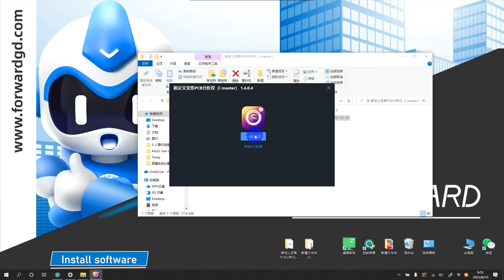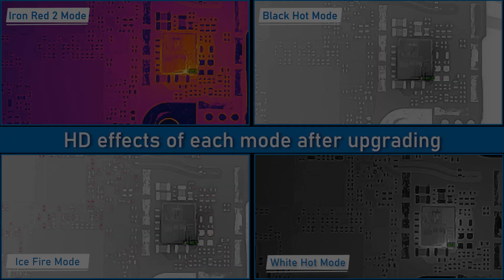I MASTER Mini Intelligent Thermal Imager Software Upgrade | FORWARD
Get ready to meet the I MASTER, the pioneering Mini Intelligent Thermal Infrared Imager Analyzing Zoom Camera. Our dedicated technical team has been working tirelessly, continually upgrading this groundbreaking device. We're excited to share the latest software enhancements:

Sharper Imaging: We've incorporated a sharpening function to enhance the clarity and precision of the images you capture. This ensures you get the finest details in your thermal imagery.

ISR Function: Additionally, we've added the ISR function, further elevating the capabilities of the I MASTER. This feature enhances your analysis and provides even more insightful information.

These upgrades are all about presenting a superior maintenance visual experience to FORWARD users. When using the I MASTER to fix motherboards, these new functions will provide a whole new level of clarity and efficiency.

Experience the future of thermal infrared imaging and motherboard repair. Thank you for joining us on this exciting journey!

00:00 Install a thermal I MASTER
00:17 Install software
00:24 Old software is already installed, just update and overwrite
00:29 Place the problem motherboard under the thermal l Master
00:34 Open Software
00:39 Motherboard powered on
00:41 Adjust Focus
00:45 Turn on sharpening
00:46 Turn on the ISR function
00:48 False Color Reverse Mode
00:50 Clarity after turning on sharpening and ISR functions

Our Aliexpress Store 1
Our Aliexpress Store 2